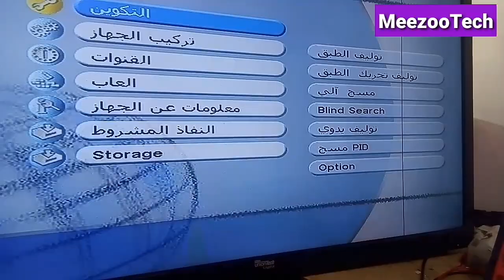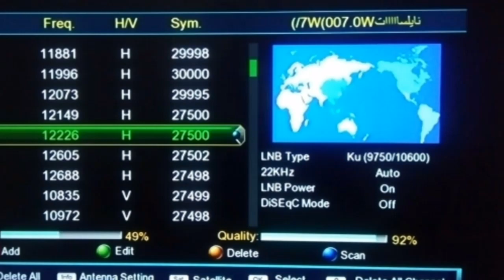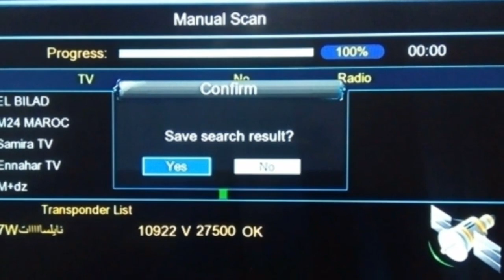تردد حصري قناة بي PTV على النايل سات وشرح طريقة إضافة القناة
تردد حصري قناة بي PTV على النايل سات وشرح طريقة إضافة القناة#PTV